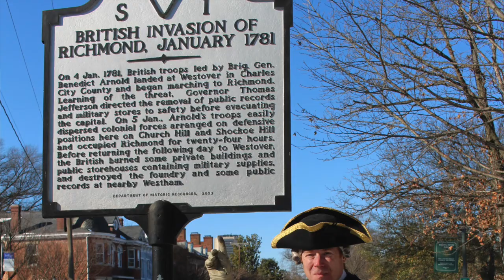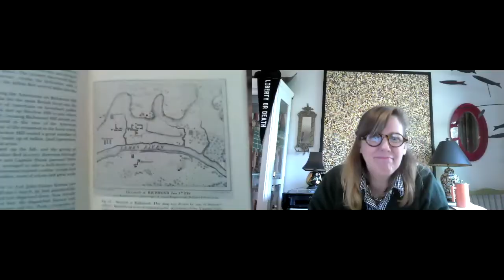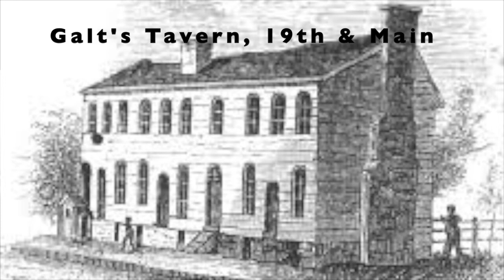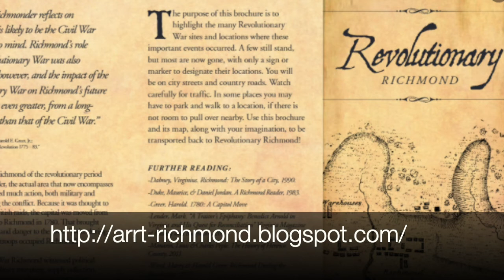Arnold's Raid on Richmond: an interview with historian Bert Dunkerly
Executive Director Sarah Whiting has a conversation with National Park Service Ranger, historian and author Bert Dunkerly about Benedict Arnold's Raid on Richmond in 1781.